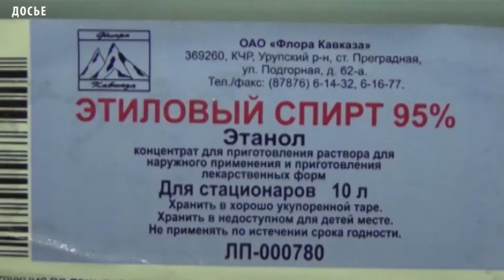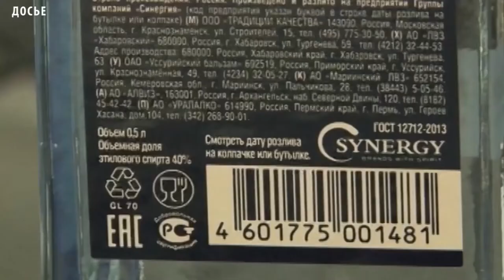В Туве ограничат время продажи алкоголя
28 ноября вступит в силу республиканский закон, ограничивающий время розничной продажи алкогольной продукции. На октябрьском сессионном заседании, Верховный Хурал республики принял Закон «О государственном регулировании розничной продажи алкогольной продукции и об ограничении потребления  алкогольной продукции на территории Республики Тыва»